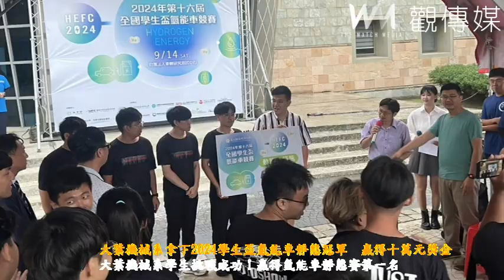大葉機械系拿下2024學生盃氫能車靜態冠軍 贏得十萬元獎金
（有影片）／大葉機械系拿下2024學生盃氫能車靜態冠軍　贏得十萬元獎金
（觀傳媒彰化新聞）【記者陳雅芳／彰化報導】在2024年第十六屆全國學生盃氫能車競賽中，大葉大學的機械與自動化工程系學生們不僅展現了實作能力，還揮舞著創意的魔法，勇奪靜態比賽的第一名，獲得了十萬元的獎金！這群年輕的創新者們在陳昭雄教授的帶領下，從零開始打造出他們的氫能車，堪稱「學霸中的學霸」！